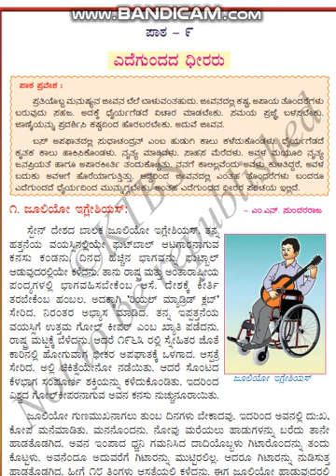CLASS 6 KANNADA LSN 9 "YADAE GUNDADA DEHRARU" PART 1/3 BY INNOVATIVE INTERNATIONAL SCHOOL,Glb.